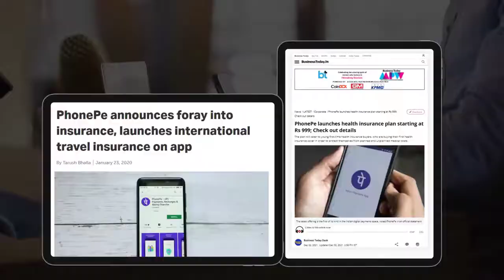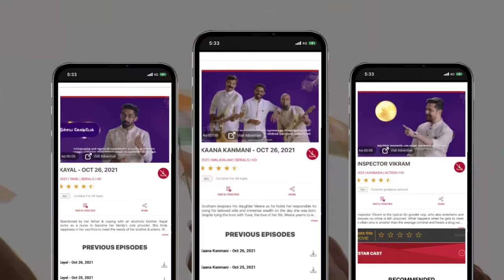PhonePe- Case Study 2022